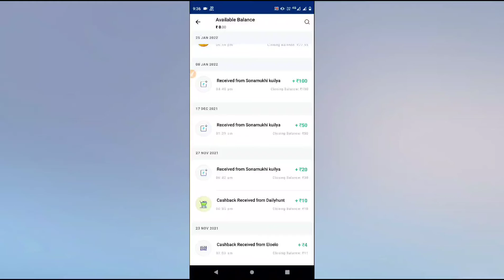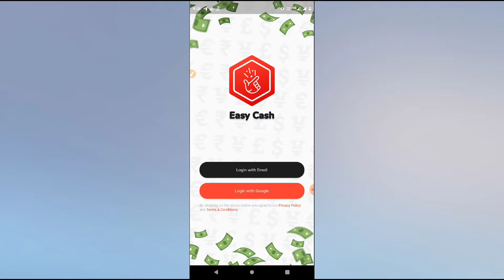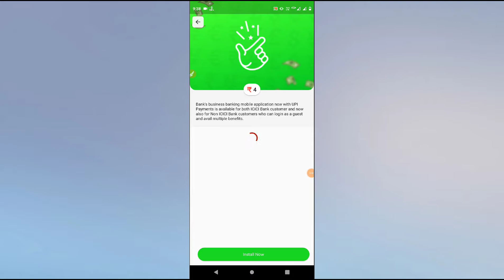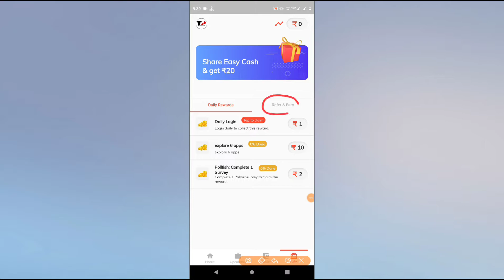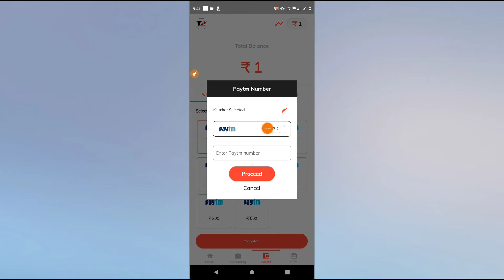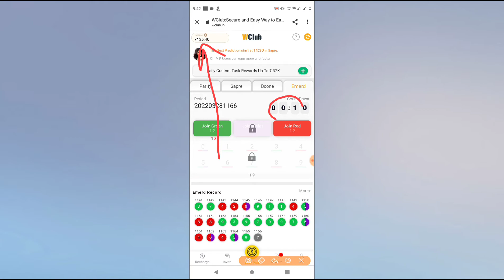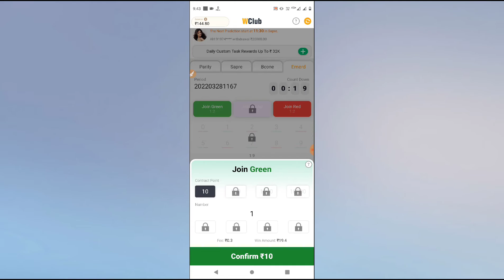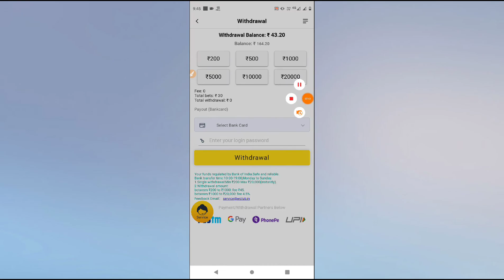New Earning App 2022 | Easy Cash App | Easy Cash App Real Or Fake | Easy Cash App Payment Proof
Refer Code 👉5F7669A0ED

✔️Refer code:-

instant payment app android
paytm moha bug Loot

1)

2)

3)

4)

5)

Keywords.